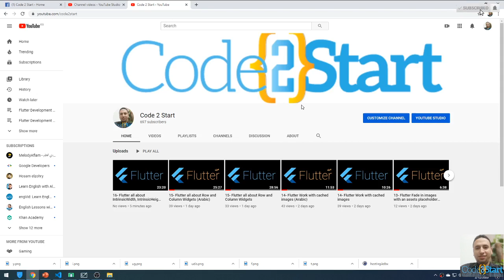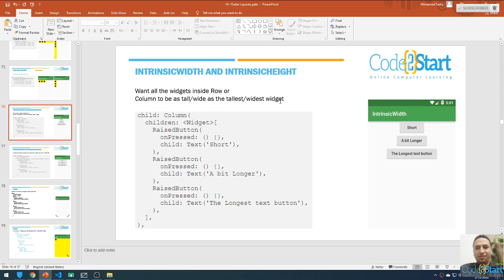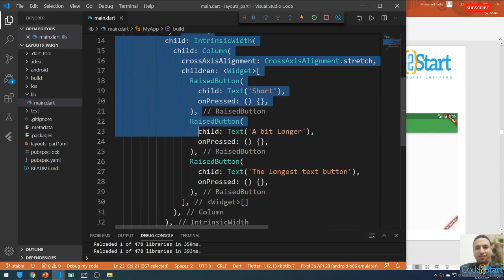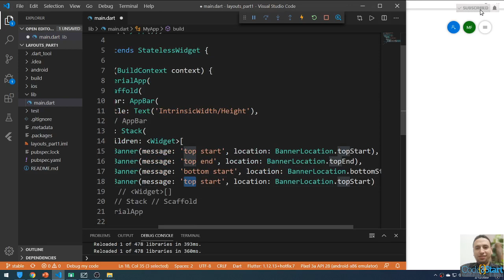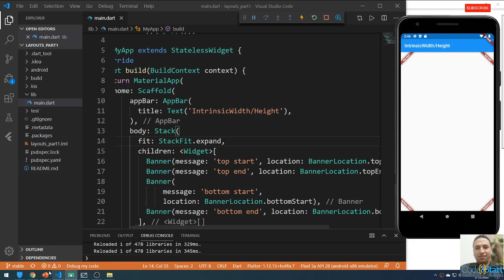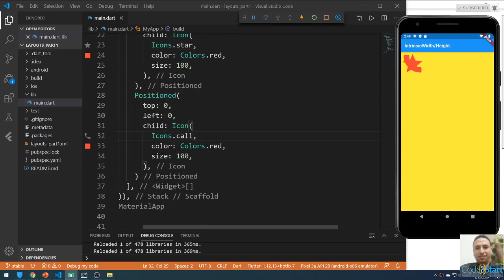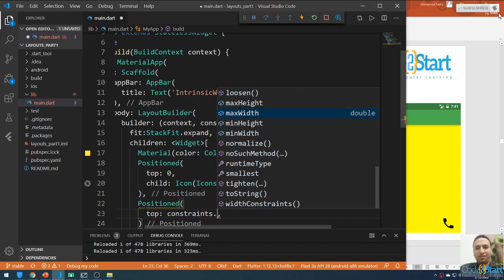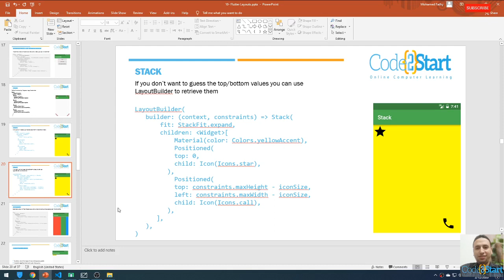16- Flutter all about IntrinsicWidth, IntrinsicHeight and Stack (Arabic)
In this lecture I'ill talk about the following flutter widgets:
-IntrinsicWidth/IntrinsicHeight Widget
-Stack Widget